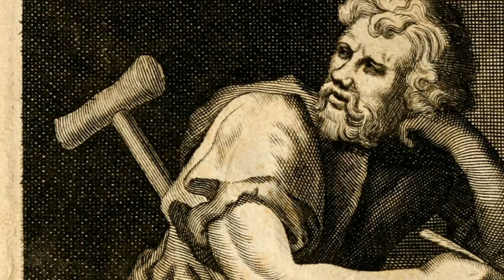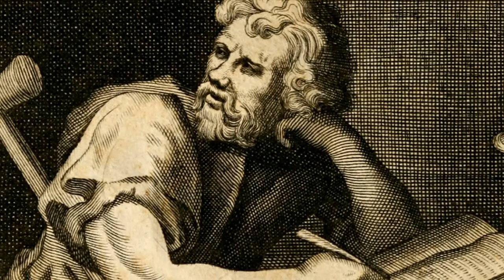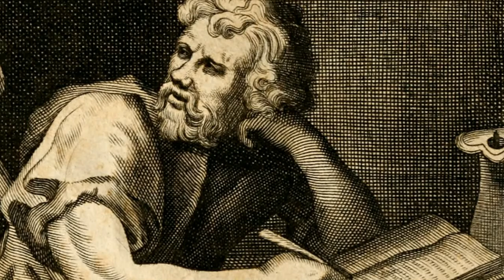EPICTETUS DISCOURSES - BOOK 1 CHAPTER 7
EPICTETUS DISCOURSES - BOOK 1 CHAPTER 7 - Of the use of sophistical, hypothetical, and the like argument

SOCIAL MEDIA!